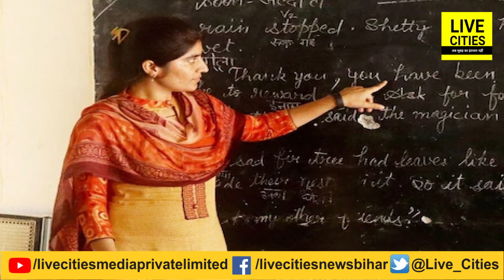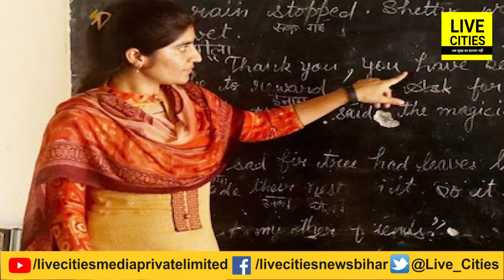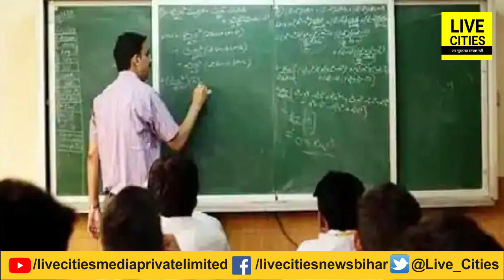Bihar में Fake Degree दिखाकर नौकरी लेने वाले मास्टर साहेब भीतर ठेलाने लगे, इतने लोग अभी भी रडार पर..